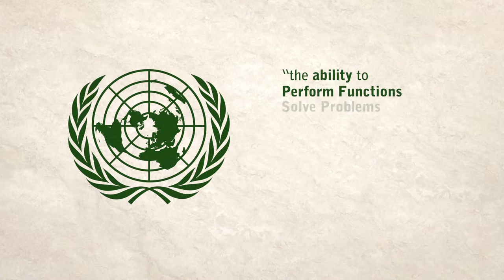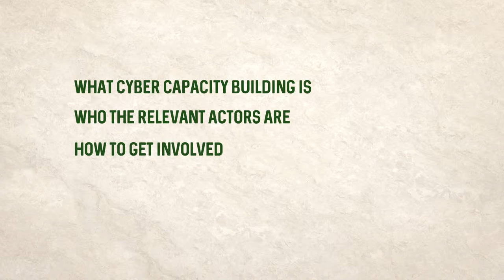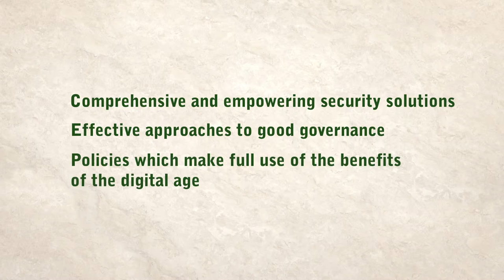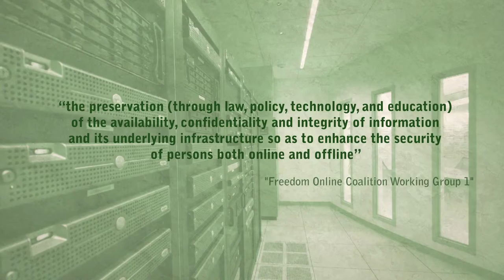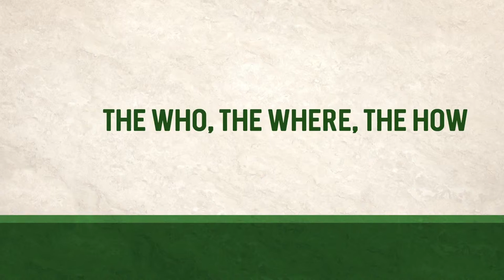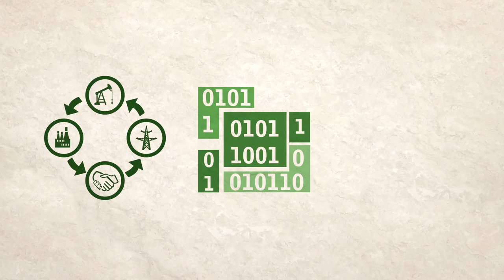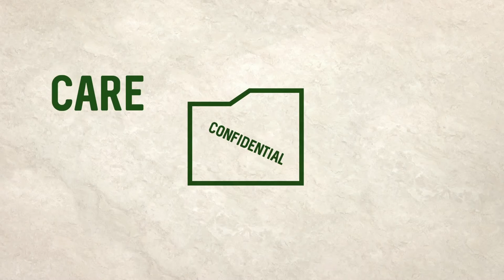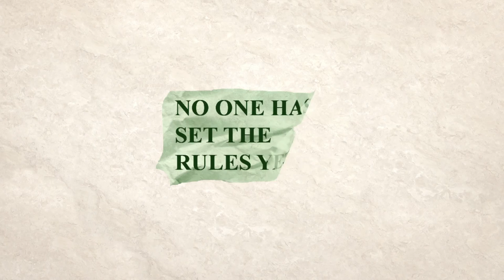بناء القدرات السيبرانية مثل التنمية والتعليم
تهدف هذه السلسلة إلى مساعدة المدافعين عن حقوق الإنسان في تطوير الأدوات والمهارات والمعرفة التي يحتاجونها للمشاركة بفعالية في مناقشات السياسة السيبرانية.